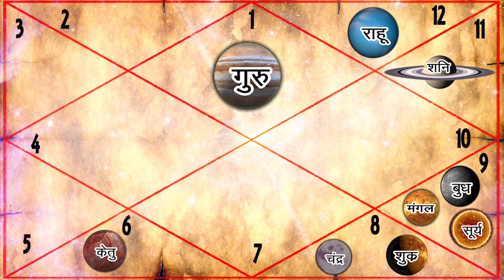तुला राशि वालों बुध देवता लायेंगे 😊 ख़ुशी की बहार| 07 जनवरी से 01 फरवरी | Tula Rashi | Libra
24x7 Help - 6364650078 पर व्हाट्सप्प मैसेज करें

16/24 & 38/18, ईस्ट पटेल नगर, नई दिल्ली - 110008

👉👉 Important PS:

1. If you do not Trust / Like our Video, please do not watch our Videos.
2. All the disputes / legal matters related to our Video will be subject of Jurisdiction of Delhi, Govt. of India only.
3. All the information of this video is published by us in good faith and for general information purpose only. This channel, video or Publisher of this Video do not give any guarantee about the completeness & accuracy of this information